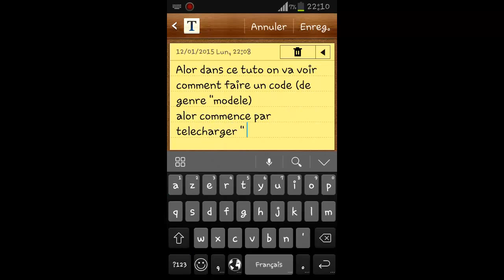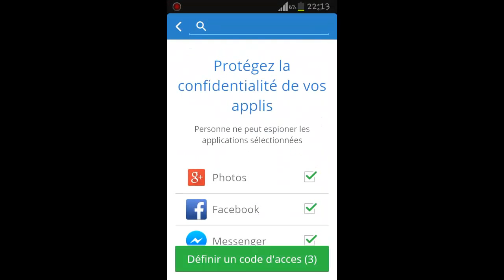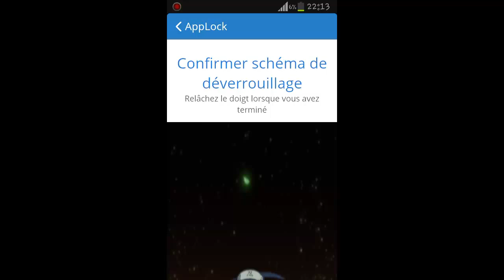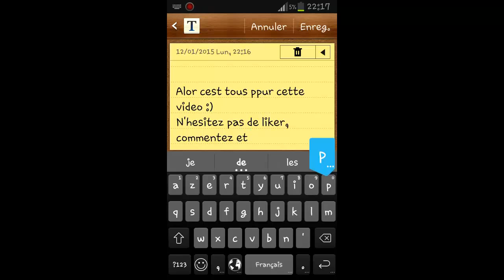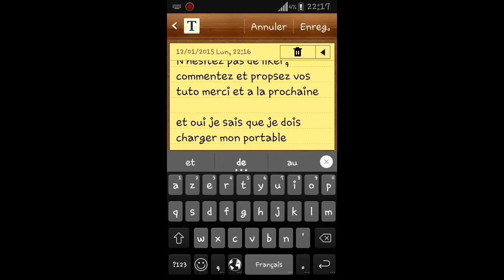|Tuto| ► Faire Un Code Pour Les Applications Mobile..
►►  Description De La Vidéo  ◄◄ @AlloT3ch

Dans Cette Vidéo Nous Allons Voir Comment Mettre Un Mot De Passe De Type "Module" Au Applications Mobile Comme...
Pour Télécharger Cet App, D4 Tuto Vous Recommande Ce Lien Pour Android
Cet App Je L'ai Choisi Parmi Tout Autre Pour Une Seul Raison Que Je Vous Mettrais Dans Une Nouvelle Vidéo :)
D'ici là Portez-Vous Bien, Et à La Prochain ;)

N'hésiter pas a proposez vos tuto dans les commenter
Et sûr tout n'oubliez pas de de faire un pouce vert si vous avais aimez. ça nous aides énormément et aussi de donner votre avis dans les commenter.. et shaw tout le monde pour un prochain TUTO !!

Bein Sport
Dog
Cat
Cats
Tiger
Lion
Monkey
Zoo
Car
Cars
Girls
cyprien
cool
Girl
Artist
Representative
shadowgun deadzone
N=1
kisat nass
th3pro
google adcense
adcense
tsu
tsu inscription
tsu paye les utilisateur
tsu
tsu
tsu
tsu
blogger
Crack
algerie
la fouine
exclusive
soprano
badr hari
Artist
Crazy
Madness
Hidden Camera
Entertainment
Football
Basketball
Viva
Prostitution
Funny
Clips
Cooking
photoshop
france
français
fr
D4 | Tuto
D4 Tuto
Offers
Show
Reduction
Lottery
President
Typhoon
Earthquake
Killing
Crime
TV
IPhone
Samsung
Sex
Exciting
Sexy
Series
Movies
lux
gameplay
podast
Film
Baby
Child
Justin Bieber
Michael Jackson
Ventricular
Beach
Harassment
Photos
Programs
Report
Disaster
Disasters
Documentary
royal baby
catching fire
G3 Design
Diksor
Dicsor
bande annoce
baby i
versace migos drake
music
funny
best song ever
movies
drake
lil wayne
blurred lines
full movie
music
minecraft
one direction
avicii
movies
camtasia
studio 8
HP pavilion G6
lol
hhhhhh
blurred lines
mel smith
royal baby
catching fire
best song ever
alan partridge
one direction
rachid show
movies
medi1tv
cheb akil
accident
inna
maroc
comedia
countdown
rap maroc
hackers
Tsu-Facebook-Twitter-Instagram-Youtube-Google.. ext
outajajt
said outajajt
damsiri
139tl in dollars
outajajt 2014
said outajajt 2011
fatima tabaamrant
amrrakchi 2012
outajajt 2012
outajajt 2013
outajajt 2011
said
outajjajt
amrrakchi 2011
sa3id outajajt 2013
l3zawi
itran imjad
said otajajt 2011
imghrane
im3ranlahbab
outajajt lportable
lhoussi outajajt
mzouda prouduction
touggane
sa3id outajajt
said otajajt
foto de agadir
rachud asmoun
ait el hawa
brahim asli
tamazirt
inerzaf
agdal
love
cyprien
g3design
d4 tuto
raghib amine
l'algerie
la france
vive facebook
achkayn
said outjajt
said outajajet